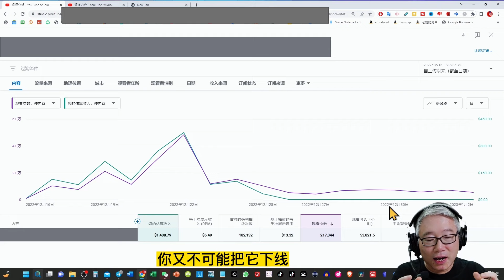【实例讲解】一个视频被黄标（限制广告）之后，紧接着会发生什么？后果怎样？